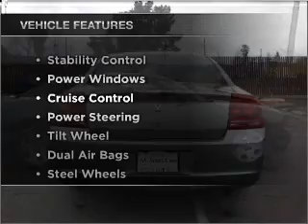2006 Dodge Charger - Dublin CA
Year: 2006
Make: Dodge
Model: Charger
Trim: Sedan 4D
Engine: 6 cylinder 2.7 Liter
Transmission:
Color: Grey
Mileage: 129953
Address:
6438 Sierra Ct.